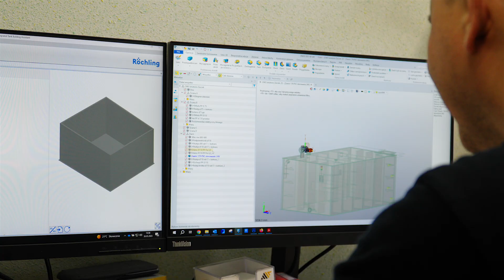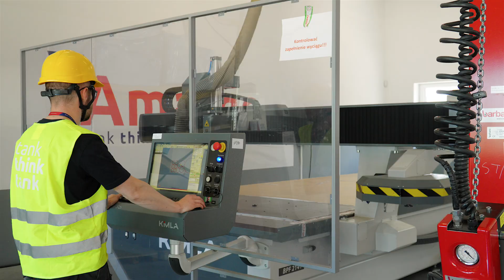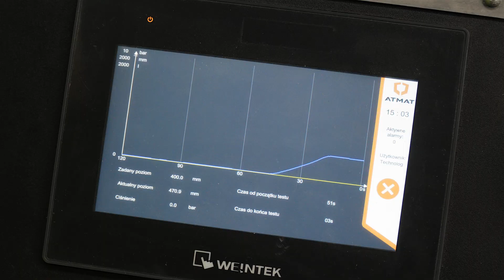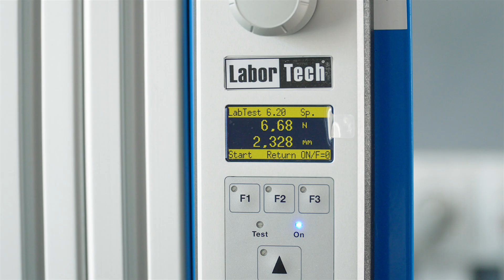Jak przebiega produkcja zbiorników przemysłowych z tworzyw sztucznych – poznaj technologie Amargo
🔴 Czy wiesz, jak powstają wielkogabarytowe zbiorniki przemysłowe?

Zbiorniki służą do bezpiecznego przechowywania tak zwanych czynników roboczych: substancje chemicznych, nierzadko substancji żrących, wody rezerwowej czy wody do zasilania instalacji i sieci przeciwpożarowych.

🔴 Jesteśmy firmą doradczo-produkcyjną, której kluczowym obszarem działań są konsulting i audyty (w tym studia przypadków, analizy wykonalności, budżetowanie), projektowanie, produkcja i montaż zbiorników chemoodpornych oraz zbiorników na wodę wraz z kompletnymi instalacjami przemysłowymi.

✅ Zbiorniki magazynowe dozorowe UDT na substancje żrące, trujące i niebezpieczne m.in. ług sodowy, kwas solny, siarkowy, podchloryn sodu, koagulanty PIX/PAX itd.
✅ Zbiorniki procesowe (technologiczne) stosowane do przetwarzania produktów w obrębie linii produkcyjnych
✅ Zbiorniki na wodę pitną, przeciwpożarową, deszczową.

Współpraca przy realizacji filmu: Fabryki w Polsce.